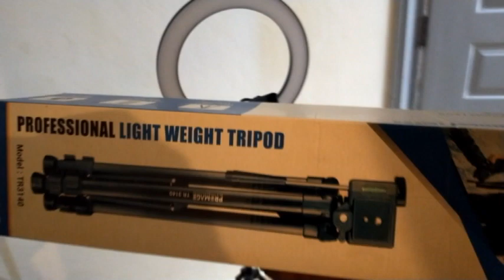VLOGMAS DAY 4: I'M SO HAPPY + ANOTHER CHALLENGE BUT WE FOUND A SHORT TERM SOLUTION.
Day 4 of  Vlogmas 2023 edition yaay..